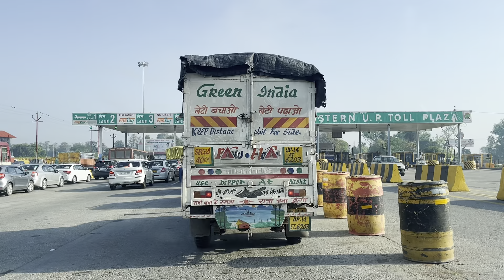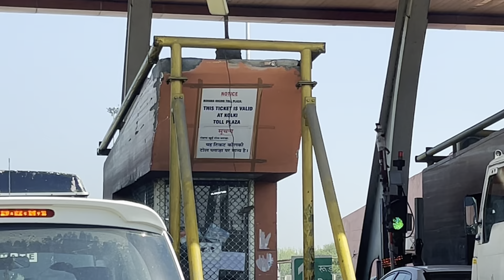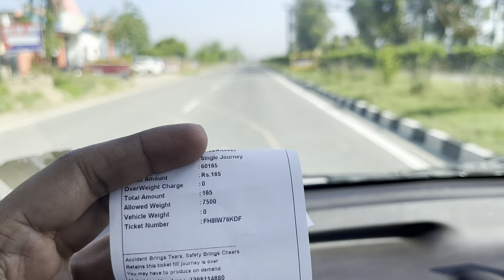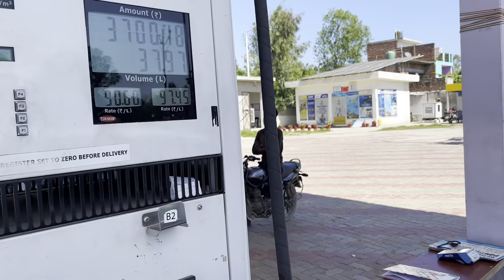Delhi Dehradun Expressway | Delhi To Dehradun | Phase IV Update | Full Swing Work | Travel Logs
Delhi Dehradun Expressway | Khajuri To Eastern Peripheral Expressway | Travel Logs |

Delhi Dehradun Expressway | Akshardham To Khajuri | ढाई घंटे मे दिल्ली से देहरादून | Travel Logs |

The Delhi–Saharanpur–Dehradun Expressway is an under-construction 210 km long 12-lane (Delhi to EPE & 6-lane access controlled expressway in India with operational speed limit of 100 kmph (Designed for vehicular movement at 120 kmph) between Delhi and Dehradun. The expressway is spread across the states of Delhi, Uttar Pradesh and Uttarakhand and passes through cities such as Baghpat, Baraut, Shamli and Saharanpur. It also has two additional spurs - 50.7 km long 6-lane Saharanpur-Roorke-Haridwar Expressway and 121 km long 6-lane Ambala-Shamli Expressway.

A 12 km-long elevated corridor will be constructed un the Rajaji National Park to protect wildlife, thus it will be the first highway in India to have a wildlife protection corridor, and also Asia's longest wildlife elevated corridor of 12 km for unrestricted wildlife movement. After completion of this expressway, the distance between the two cities would be reduced from 235 km to 210 km, while journey time would be reduced from 6.5 hours to only 2.5 hours.

Length – 210 km (130 mi)
Number of Lanes – 6 lanes (extendable to 8 lanes)
Construction
The Expressway is proposed to developed in three phases:

Phase I - brownfield: 32 km long 12-lane stretch between Akshardham (Delhi) & proposed EPE Junction.
Phase II - greenfield: between proposed EPE Junction in Delhi and Ganeshpur near Saharanpur bypass.
Phase III - greenfield: Expressway Stretch between Ganeshpur near Saharanpur bypass & Dehradun.

This 210 km long expressway has two additional spurs.

Main route Delhi –Saharanpur–Dehradun Expressway:
Delhi-EPE: 12-lanes from Akshardham Temple Delhi to 32 km away intersection at Kherka with Eastern Peripheral Expressway (EPE) near east of Baghpat. 6.4 km long Geeta Colony to Khajoori Khas is elevated.
EPE-Saharanpur: 118 km long route with 6-lanes, 7 interchanges and 60 underpasses from EPE to Saharanpur east bypass via
Khekra (Baghpat eastern bypass),
Lohadda (Baraut eastern bypass),
Karaunda Mahajan (intersect NH709A Karnal-Meerut),
Khyawari-Gogwan Jalalpur (just east of Thanabhawan on UP-SH12 Panipat-Muzaffarnagar),
Sohanchida Mast at 108 km milestone (spur to Saharanpur-Roorke-Haridwar Expressway),
Latifpur Aht (next to Lakhnaur on Saharanpur east bypass, at 119 km).
Saharanpur-Rajaji National Park: 40 km long route with 6-lanes from Saharanpur east bypass to Ganeshpur in NH307 Latifpur Aht at southern entrance of Rajaji National Park.
Rajaji National Park- Dehradun: 19.5 km long route runs through a 2-tube tunnel of total 2.322 km length, then 4.82 km long 4-lane elevated flyover of 6m vertical clearance underneath for elephants and wildlife, then 2.12 km at grade hill route, & 340m single-tube tunnel.
Spurs: two spurs.

Ambala-Gangoh-Shamli Expressway part of larger Bareilly-Ludhiana Economic Corridor: This 121.786 km long spur is part of 450 km long 6-lane Bareilly–Ludhiana Economic Corridor (Bareilly-Ludhiana Expressway), which is partially access-controlled, partially greenfield & rest upgrade of brownfield highway with March 2026 deadline. It has 3 sections, 90 km brownfield upgrade NH44 Ambala-Ludhiana, 121.78 km greenfield Ambala (Sadopur)-Shamli (Gogwan Jalalpur), 220 km greenfield Shamli (Gogwan Jalalpur)-Bareilly. Its future phase is Bareilly-Gorakhpur, which will connect with Siliguri–Gorakhpur Expressway. This spur begins at
Sadopur in north of Ambala,
then runs as the northern & easetern bypass (Panjokhra) of Ambala,
southwestern byass of Saha,
southwestern bypass of Barara (with additional spur from Barara to NH344 by upgrading HR-SH4),
western bypass of Radaur (east of Ladwa Kurukshetra),
Chandro (bridge on yamuna),
eastern bypass of Gangoh,
to Delhi-Saharanpur-Dehradun Expressway at Gogwan Jalalpur just east of Thanabhawan in Shamli district.

Saharanpur-Roorke-Haridwar Expressway: 50.7 km route begins at Sohanchida Mast from 108 km milestone of Delhi–Saharanpur–Dehradun Expressway southeast of Saharanpur, forms north bypass to Roorke, and ends at Bahadarabad on Haridwar west ringroad.[7] This will have direct connectivity with the proposed Haridwar International Airport in the south or Haridwar, which will come up by 2030.